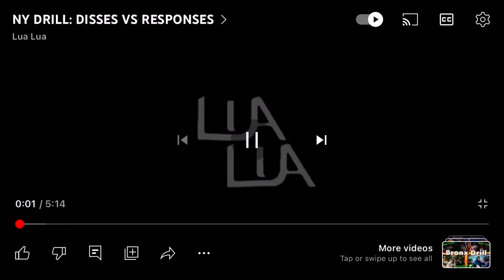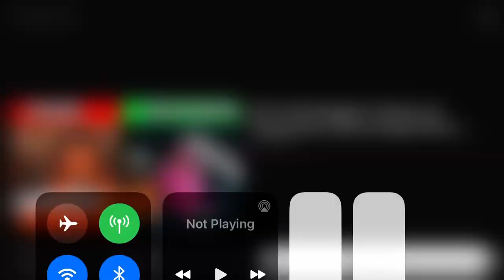New York disses and respond part1